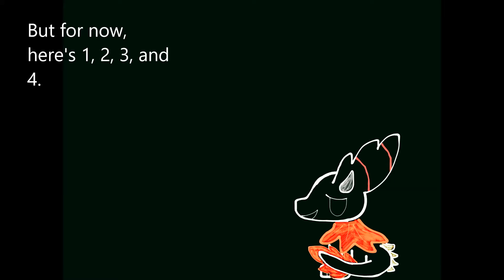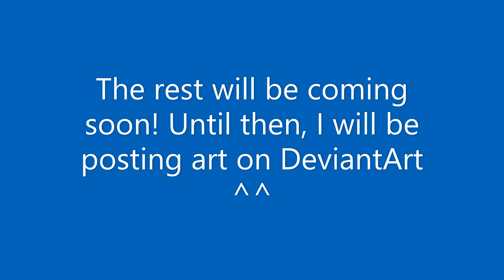Adoptable Egg Hatching! (4/15)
I have made 4 out of the 15 eggos UwU I'll be making the rest soon, but in the meantime I'll be posting on DeavianArt

The song in this video does not belong to me in any shape or form UwU
I don't know what song it is or who owns it because it doesn't show up in "Music in This Video"